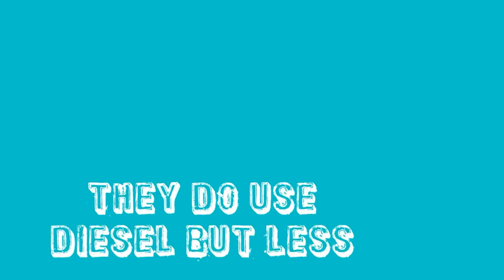Kobelco excavators save you fuel, by Luis, age 11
Great to see the next generation recognising the importance of choosing equipment that offers lower fuel consumption.

Here is a great video sent in by the very talented Luis, age 11! Luis is the nephew of our MD Robin Powell so we know he will have had a comprehensive explanation of just how much fuel you can save by choosing a Kobelco excavator. As well as how that makes a huge difference to the carbon footprint of your business.